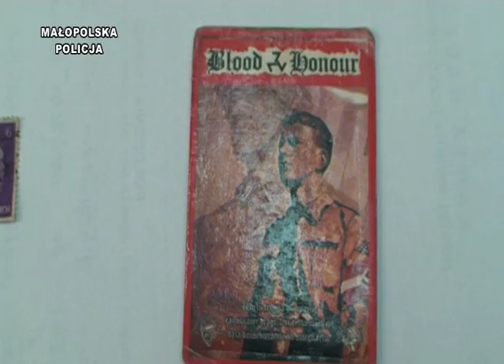Pasy.TV: Gadżety kibiców Wisły: swastyka i śmierć Cracovii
więcej na - Telewizja Sympatyków Cracovii